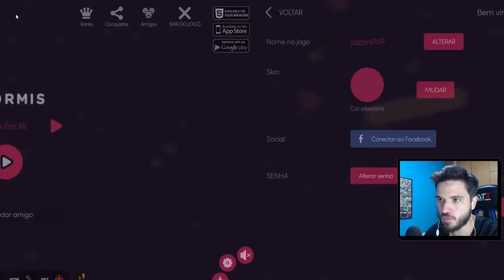JÁ CHEGUEI FICANDO EM PRIMEIRO LUGAR NO SLITHER.IO! - Slither.io/Worm.is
Hoje vamos jogar um jogo chamado Worm.is, ele é idêntico ao Slither.io! CONFIRA E SARAIVA O LIKE!